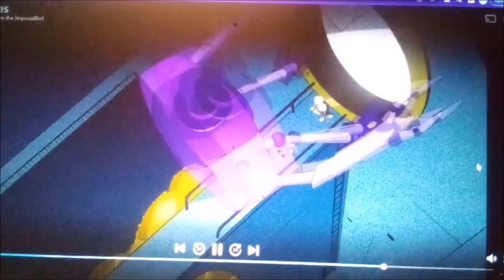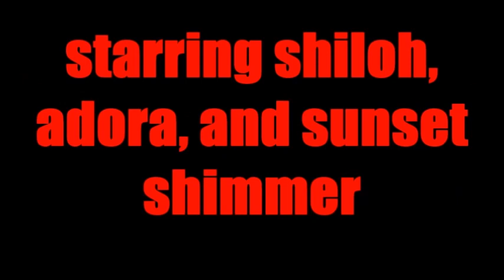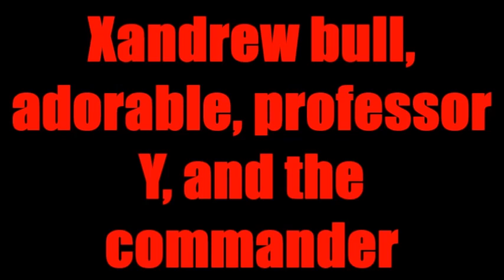the knights of harmony and the imposabin [finale]